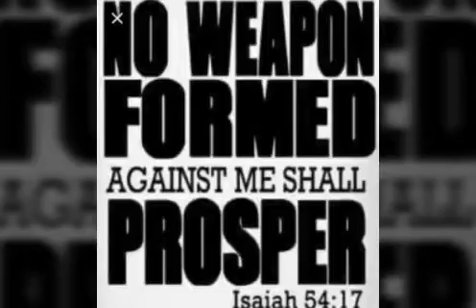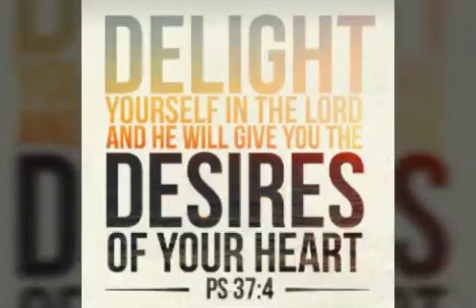NEW Christian Rap - God First (Mixtape vol.1)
Christian Hip-Hop/Rap